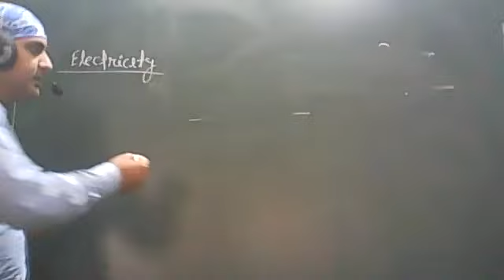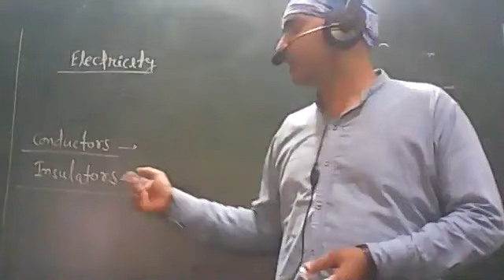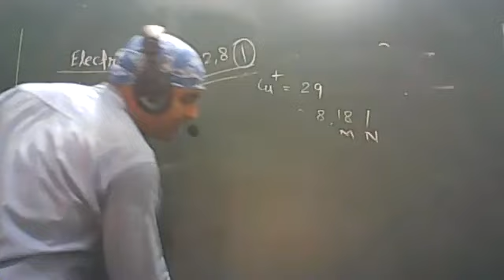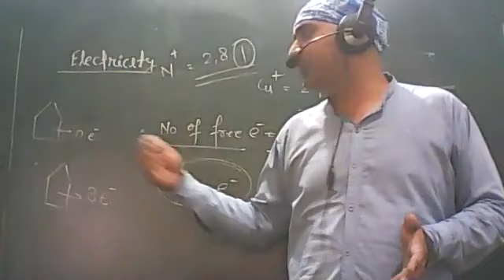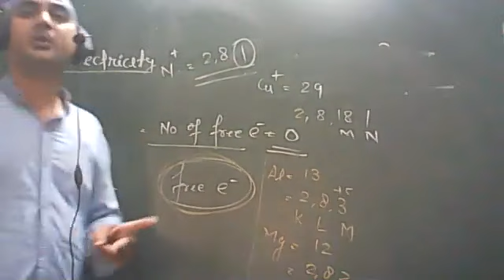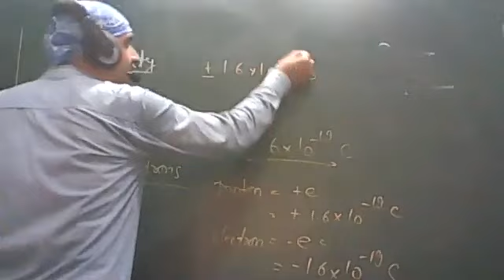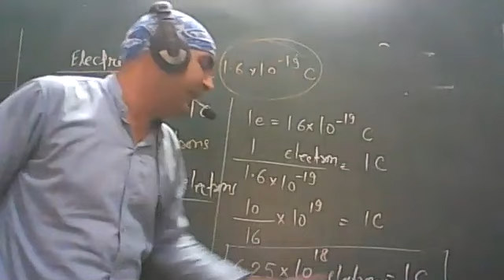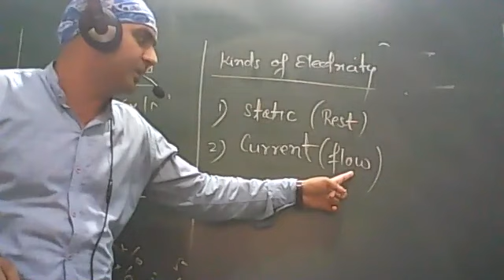PHY 10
CLASS 10